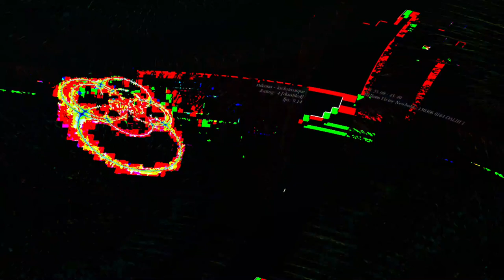[EPILEPSY WARNING] Movie 23 06 12 16h19m17s